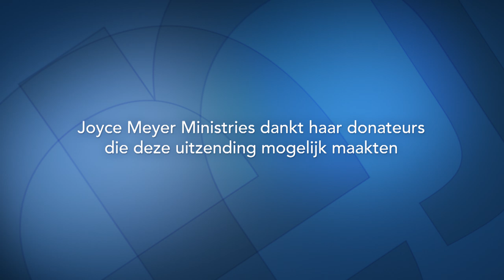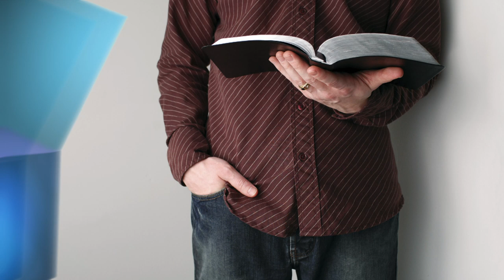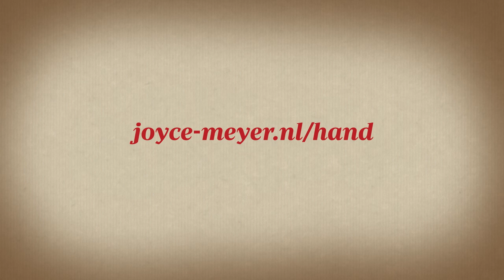Hoe Gods genade ons verandert (2) | Gods wil doen | Devotional | Joyce Meyer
Maak het tot jouw doel, om elke dag op Gods genade terug te vallen, want dat is wat een persoonlijke verandering in ons bewerkstelligen kan.